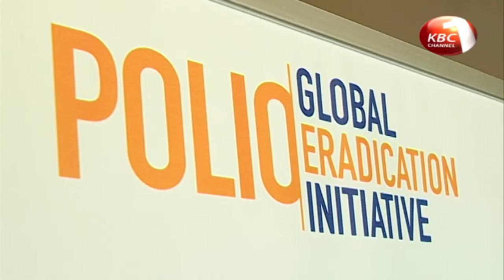War on polio by WHO in Kenya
The World Health Organization has confirmed the latest polio virus in the country. A patient from Eastleigh Kamukunji in Nairobi was diagnosed with the virus early last month with reports indicating that he might have contracted the disease from a leaking sewage around the area. The latest case comes as WHO calls on the country to provide information on surveillance on high risk and mobile population for purposes of sustained tracking of virus.